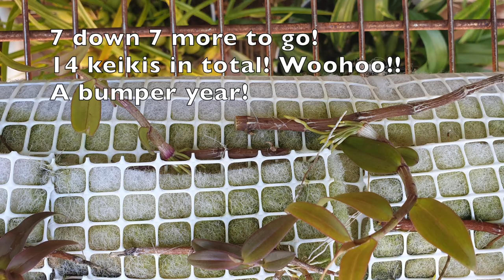Dendrobium aphyllum keiki harvesting 🙌🏼 | Blooming Alley Orchid Blooms Spectacle 😍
Water, rinse, repeat! Orchid chores are made of these!! Water, rinse, repeat!! BUT one more time for the Class of 2022, dendrobiumaphyllum keikis are going on their forever home, the MONSTER Mount!
How I created the Monster Mount:
TIMESTAMPS:
00:00 - Dendrobium aphyllum keiki removal and mounting
00:13 - Ninja Orchid Blooming Alley orchid blooms and fragrances
07:08 - How to safely remove dendrobium aphyllum keikis
09:01 - How to secure dendrobium aphyllum keikis on a mount
My environment:
Mediterranean climate, hot summers / mild winters
45% - 85% humidity, with regular airflow
Orchid growing supplies:
               Seramis, Akadama
Water: Reverse Osmosis
Insecticidal Soap
General PPM: 300 Summer, or in active growth
                          150 Winter, RO Water and KelpMax only